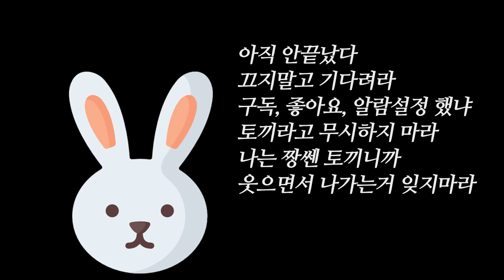★ 2020년 경자년 토끼띠 운세 ★( 2020년 토끼띠 태어난 달로 보는 운세) 토끼띠 내년 금전운 대박?! 2020년 신년운세 토끼띠운세 미리보기 경자년 토끼띠운세 현덕보살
자막 : 나눔템플릿 ★원주점집 현덕보살★

★대표블로그★
-올마이티TV